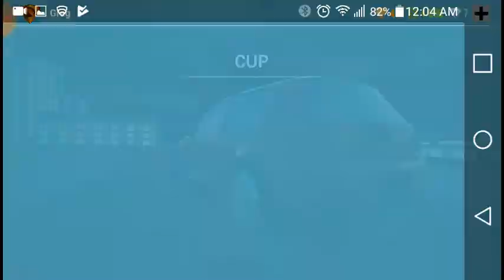Speed Legends Gameplay tryouts. Pt.4